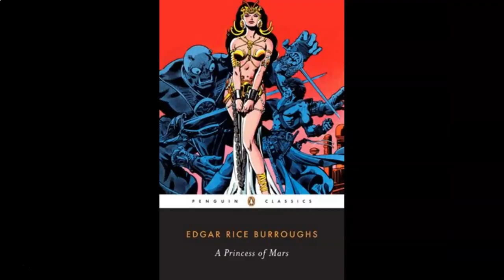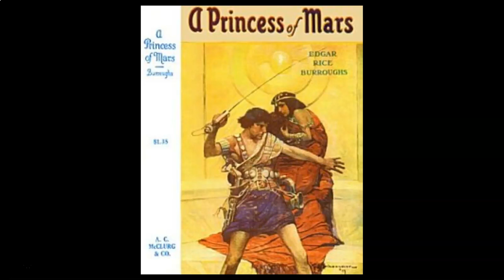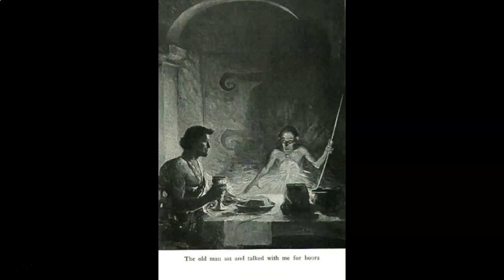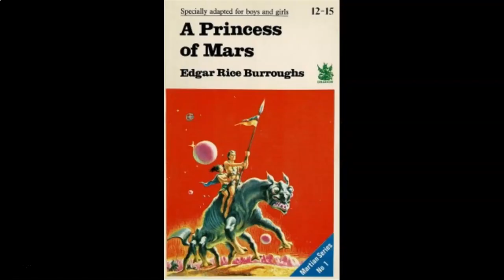Edgar Rice Burroughs Mini-Podcast #49: A Princess of Mars Chapter 16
John Carter, Dejah Thoris and Sola meticulously plan an escape in which nothing can possibly go wrong. Naturally, something goes wrong.